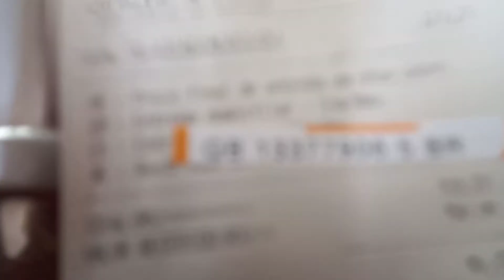COMO TRANSPORTAR OVOS PARA TODO BRASIL , MUITO RÁPIDO